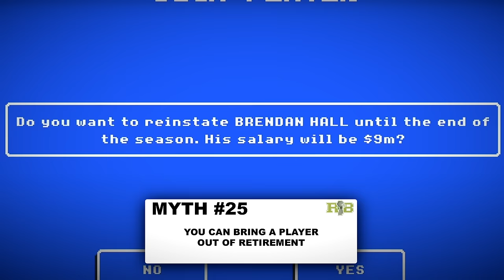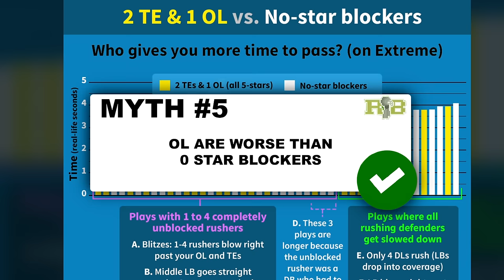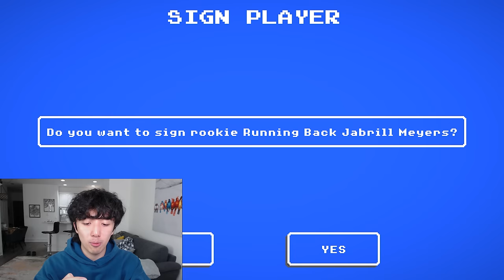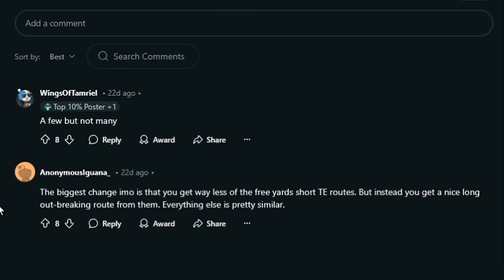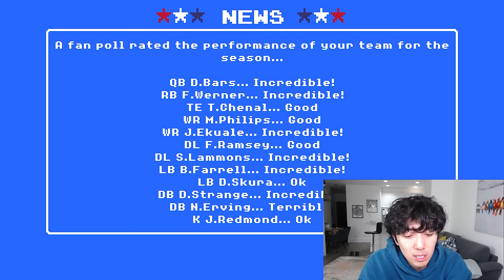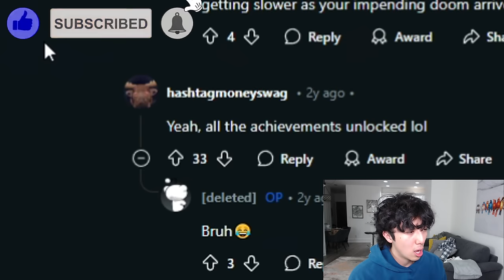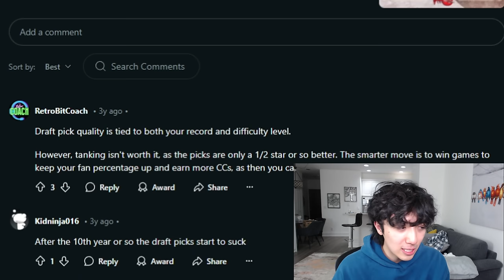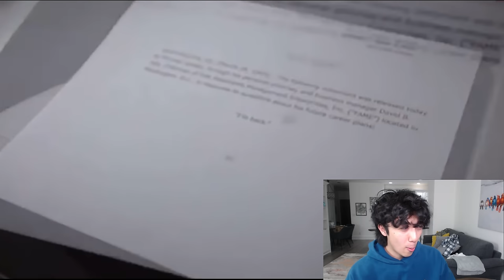I Busted 25 MYTHS on Retro Bowl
Today we busted 25 Myths on Retro Bowl. this was the most educational video I think I've made